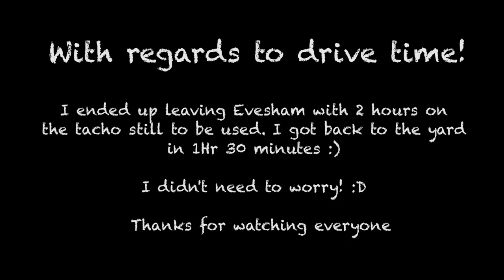Out Of Driving Time!?